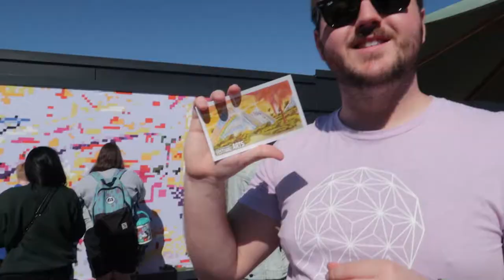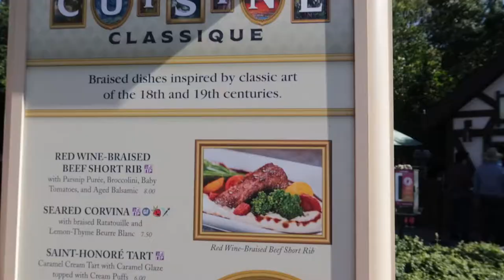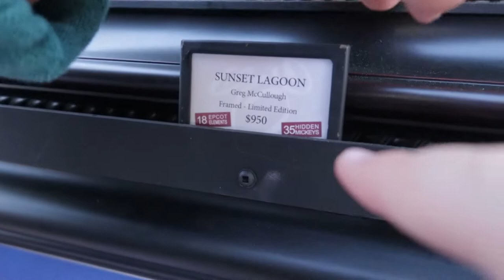EPCOT Day!! | Riviera Resort, International Festival of the Arts, Disney on Broadway | J&E TV